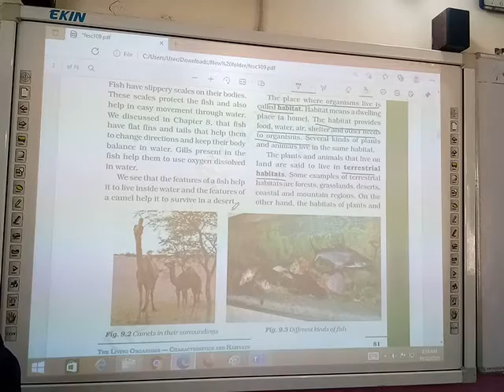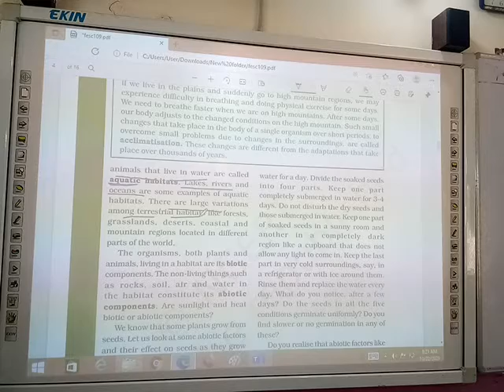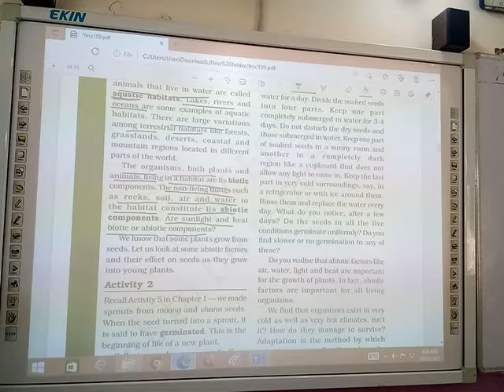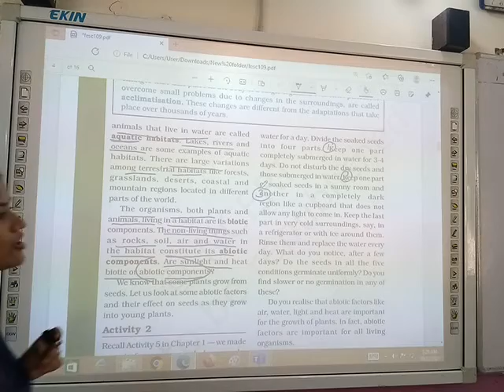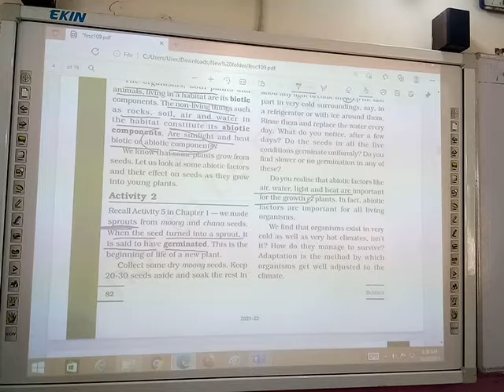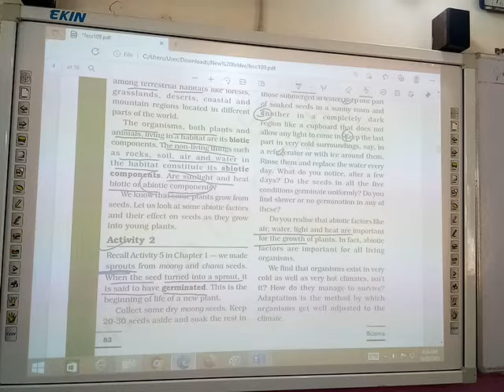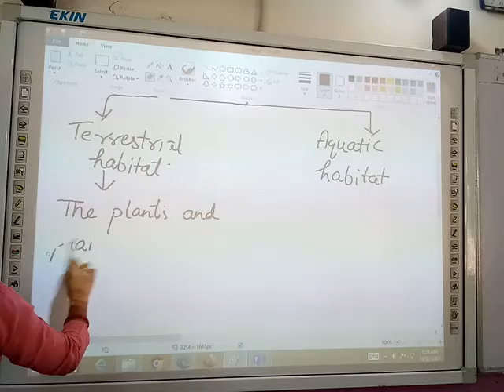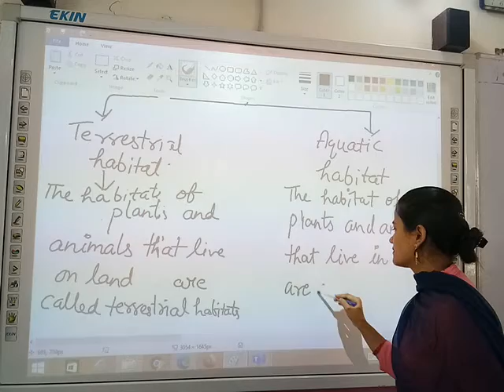Class 6 Ch 9. The Living Organisms: Characteristics and Habitats.